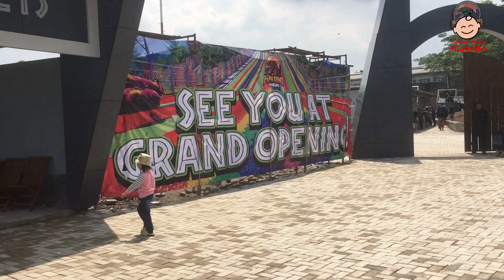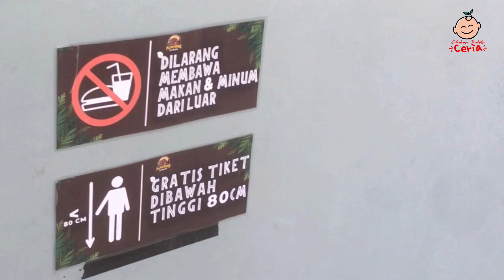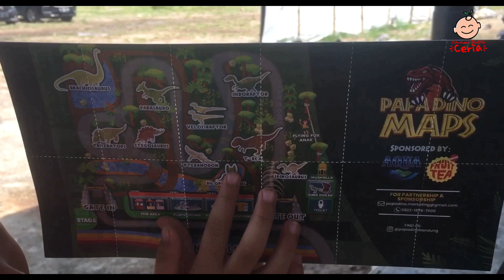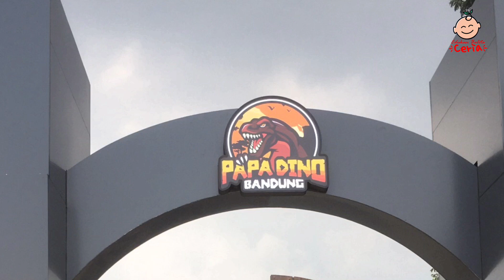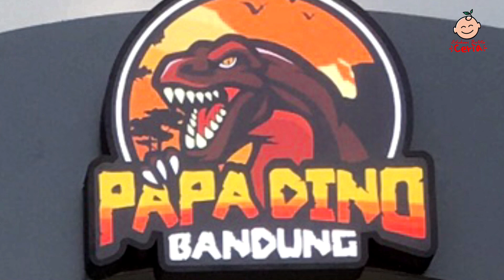Papa Dino Park Pertama di Bandung! Tempat Wisata Liburan Anak-Anak Pencinta Dinosaurus Kids Friendly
Papa Dino Adalah Dinosaurus Park pertama yg pernah ada di Bandung, lokasinya ada di dalam Kiara Artha Park. Dinosaurusnya bisa bergerak dan bersuara lho!

Kami mendatangi Papa Dino saat sedang diadakan soft openingnya. Ayo mari kita ikuti petualangannya.